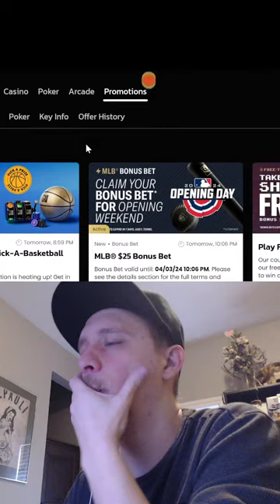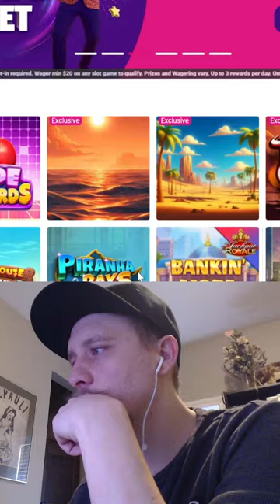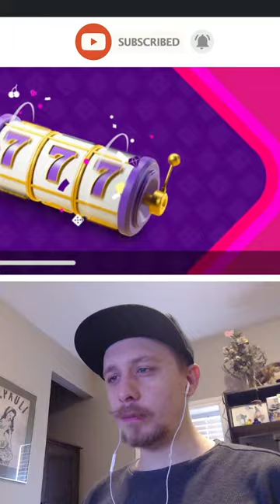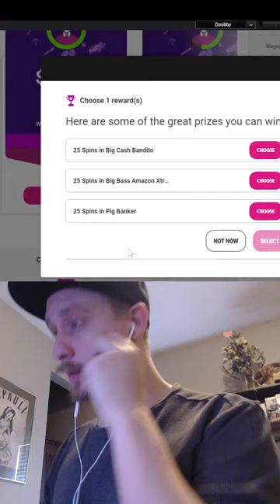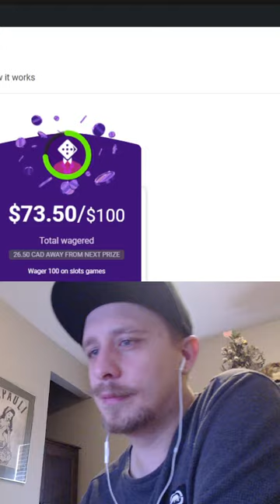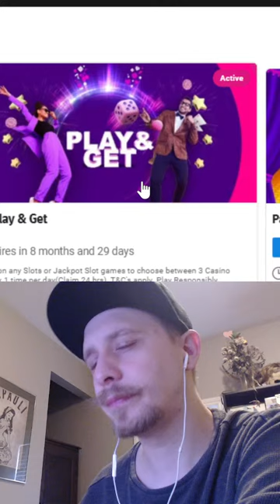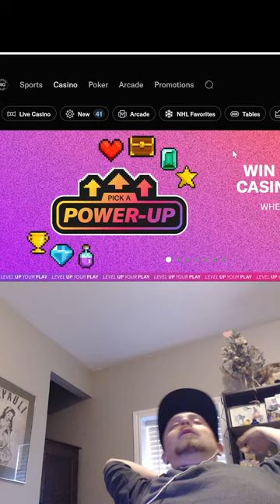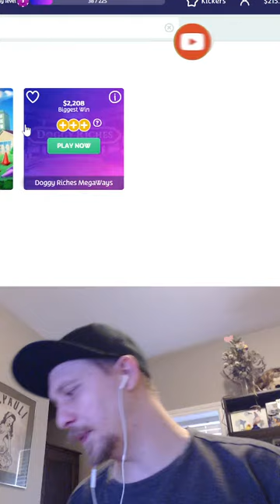Slots! Casino! Bonus's! Money! Gambling! Winning! Giveaway!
Hey Im Doobby welcome along to a wild slot ride! Chasing penny bonus's and the chance to win huge!

Enjoying the stream & want to support!? Maybe see bigger bets? ;) This is the best option